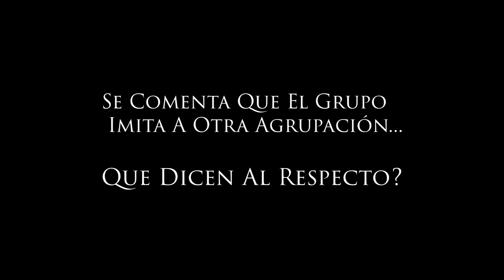Nuestra Historia - LOS NOVILLEROS DE LA SIERRA [[Entrevista Exclusiva] 2013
Aqui Les Dejamos La Entrevista Exclusiva, Conose Un Poco Mas De Esta Gran Agrupacion...

Grabada y Producida Por MayoMusic en Navojoa, Sonora! Agosto 2013